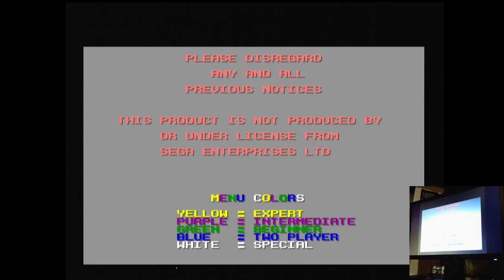Action 52 Cheetahmen Sega Mega Drive Genesis Original hardware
Action 52
13-Cheetahmen